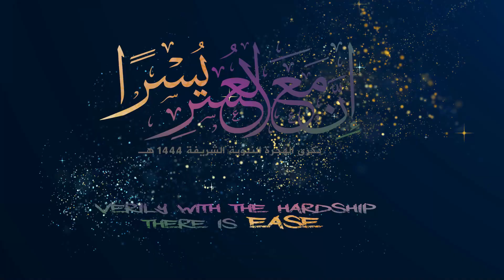Hijra Commemoration Aug - 2022 Melbourne - Australia